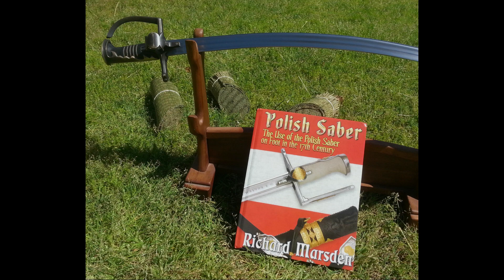Cutting tatami with Richard's Polish Saber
This weekend, I sharpened a Polish saber for my friend Richard Marsden, co-founder of the Phoenix Society of Historical Swordsmanship. After sharpening, I did a little cutting to test the performance.

The sword was purchased from HistoricalMarket.com in Poland.

If you would like to learn more about Polish sabers and their use, read Richard Marsden's book, which can be purchased here: